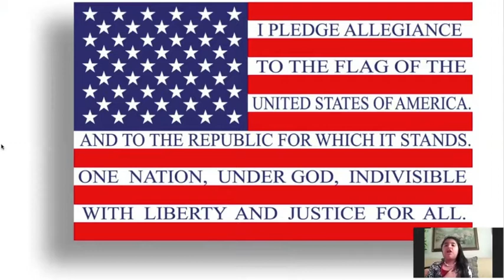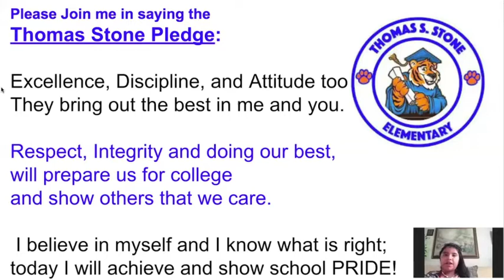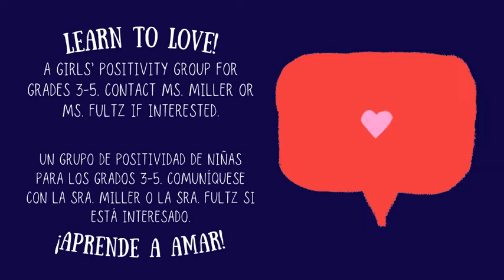TSES Pledge for 3 1 2021